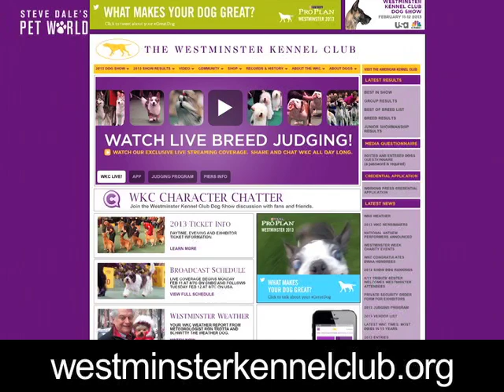Steve Dale: David Frei on the Westminster Kennel Club Dog Show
Steve sits down to chat with the longtime co-host of Westminster Kennel Club's annual dog show, David Frei.  They discuss all the details of this years event and what makes Westminster so special.